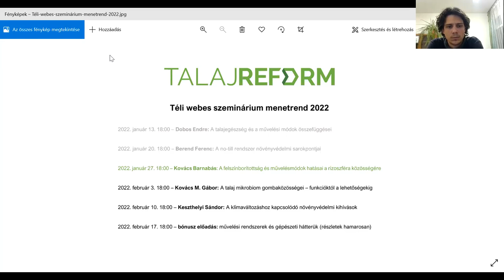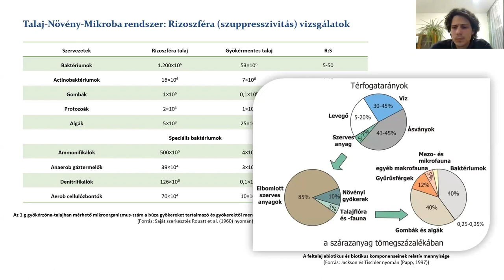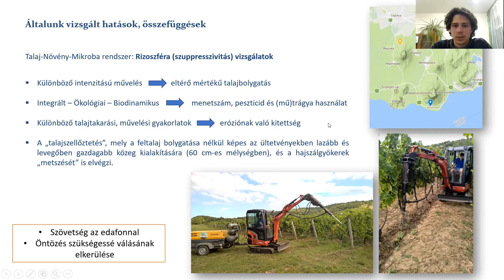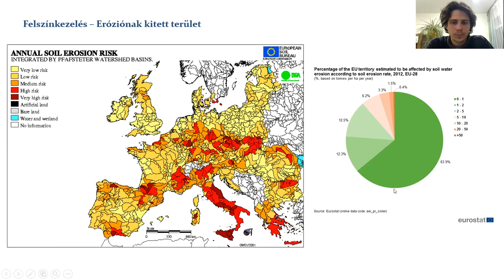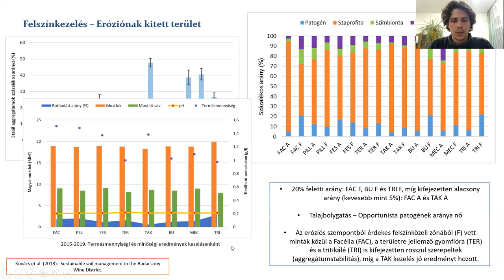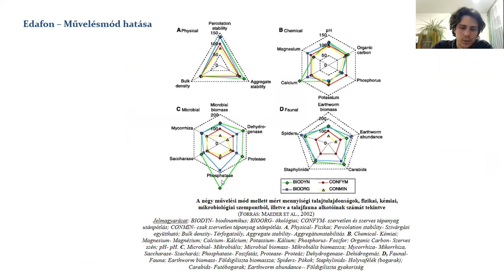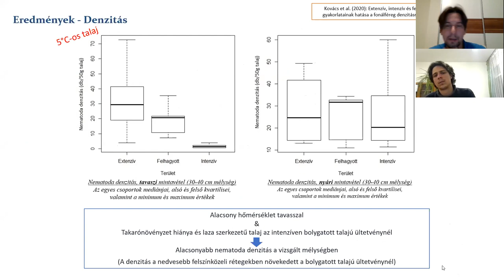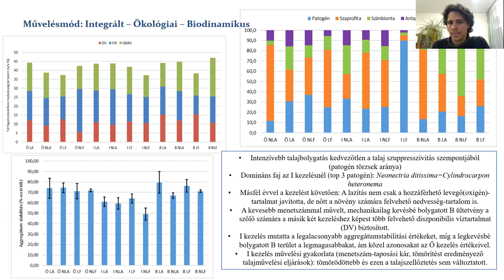Kovács Barnabás - A felszínborítottság és művelés hatásai a rizoszféra közösségére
A talajbolygatás módja és intenzitása oly módon befolyásolja az érintett terület talajállapotát, hogy az a kultúrnövény számára a talajjal érintkezési felületként szolgáló rizoszférában átalakítja a biológiai közösséget. Ez a folyamat a gazdálkodó számára fontos a tápanyagfelvétel, a növénykondíció és növényvédelmi szempontokból is.

Napjainkban mind többen ismerik fel, hogy az agrofizikai és -kémiai paraméterek mellett a biológiai vizsgálatok elvégzése is elengedhetetlen az ok és észszerű talajműveléshez szükséges következtetések levonásához. A webinar során ezen gondolatok mentén végzett vizsgálatok eredményei kerülnek ismertetésre és értelmezésre.

Előadónk, Dr. Kovács Barnabás a MATE Szőlészet és Borászati Intézetének tanársegédje, szaktanácsadó az ökológiai gazdálkodás és borszőlőtermeléssel kapcsolatos témakörökben.

Keszthelyen Környezetgazdálkodási Agrármérnök B.Sc., majd Gödöllőn e képzés M.Sc. képzésén végzett. Az egyetemi évek alatt Törökországban a Sütcü Imam egyetemen szőlőtermesztést, Portugáliában a coimbrai egyetemen ökológiát tanult, gyakorlati helyszínként pedig Burgundiában (FR) illetve Valpolicellában (IT) dolgozott ökológiai és biodinamikus pincészeteknél. A doktori képzésre visszatért a Georgikonra, disszertációjában szőlőültetvények rizoszférájának biológiai és agrokémiai, agrofizikai jellemzését végezte az alkalmazott talajművelési eljárásokkal összefüggésben.

A videó a 2022. január 27-i webes szeminárium visszajátszása.